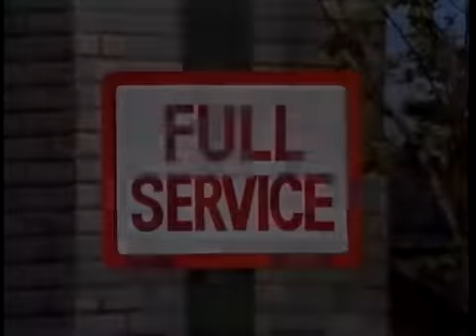No-Frills Gas from The Carol Burnett Show sketch